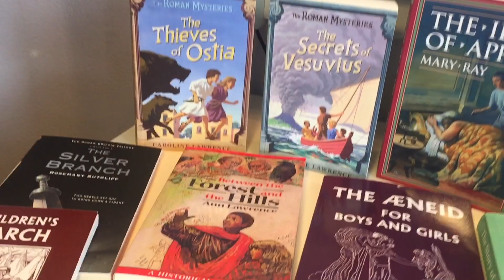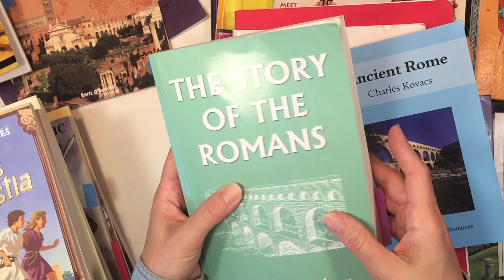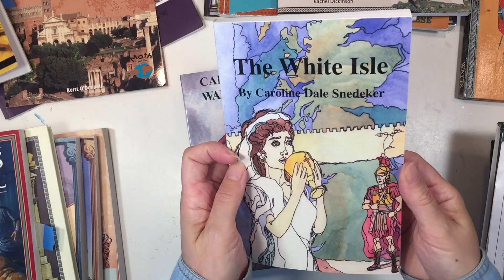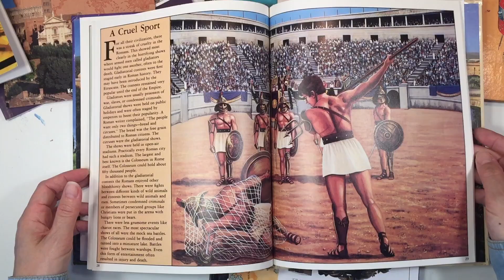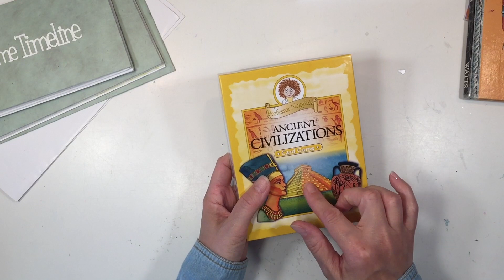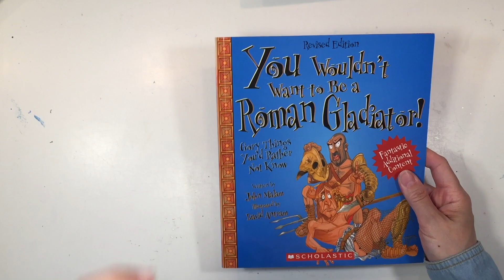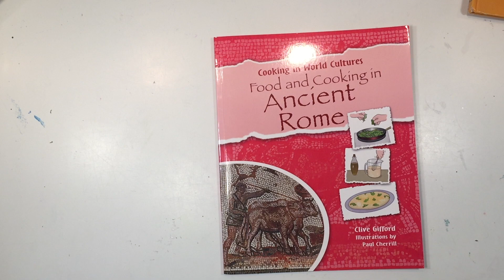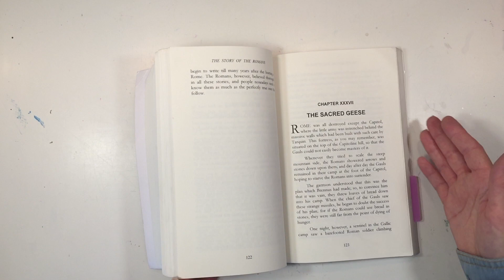LIVING BOOKS REVIEW | ANCIENT ROMAN HISTORY | HOMESCHOOL CURRICULUM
Not only is this a review of the materials we used for our Ancient Roman History main lesson block, but it's also an insight in how we do our main lessons or unit studies. I share clips of my children doing their work throughout this unit during the video as well as my son's main lesson book so you can see the work he completed during this unit.

This is our third time doing this unit and over the years, I've collected an number of resources to add to our main lesson book or to depart completely and create our own unit studies. Some were enjoyed by my children and others were not. I'll share my experiences with these books, activities and projects. Also, I've used far more materials than what is necessary to do a successful unit study. I share my top picks and must haves. When it comes down to the main book or spine for your unit study, it's a toss up between The Story of the Romans by H. A. Guerber and Ancient Rome by Charles Kovacs.
Story of the Romans:
Ancient Rome:

Take your guess as to which of those two resources I recommend. You can leave your guess in the comment section below.

When putting together a history unit, I look for books/resources in the following topic areas:
History (famous people, timeline history, historical events)
Biographies (picture books work great for biographies)
Geography (a single atlas book does fine)
Historical fiction (a great way to get your history/culture in a fun book)
Culture/food/clothing (cook up a dish from the time period)
Audio books/songs (music from the time period is fun to listen to)
Projects/Activities (pre-made kits are a go-to staple around here)
Games (Professor Noggins are our favorite)
Workbooks (use sparingly or skip and do narrations)
Picture books (surprisingly informative & fun)
Activity and project books (Lauri Carlson has several)
Science/math (adding other subjects rounds out your unit)

Two more things I use for lesson planning are full back Post-its sticky pads and a pencil. I write notes about each book/resource on the sticky pad and stick it on the front cover of the book for easy lesson planning.

Lesson planning has been in flux for about a year or two. Currently you can find lesson plans for this unit graciously assembled by Sayeda at Precious Years exclusively for Homeschool Panda. Follow link below to access.

Step 1: Log into Homeschool Panda
Step 2: Click on "Lesson Planner” from left hand pane
Step 3: Click on “Import Lesson Plan” located on the top right
Step 4: Paste this link:

Once Lesson Imported, you can assign to a student.

You can also find the lesson plans on my website. I created my plans using Mac Numbers sheets. I like to get a full week of lesson plans on a single sheet of paper.

Minute Markers:
2:13 History Spines for Unit Study
14:20 Historical Fiction
22:50 Picture Books and more
25:50 Mythology
26:37 Math + History
27:37 Hands on projects. toys and audio
34:15 Activity Books
38:02 Gladiators and the Army
40:47 City & architecture
42:24 Pompeii
48:10 Main lesson book
53:44 Reveal which book I prefer